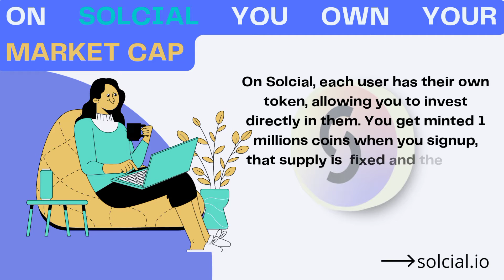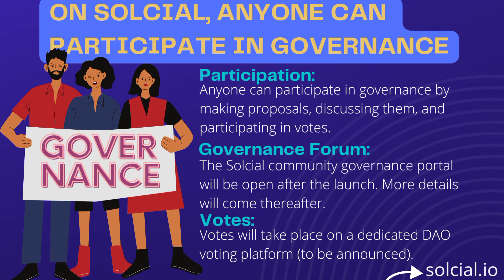The Possibilities of SOLCIAL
Solcial is a decentralised social network that allows users to be earn awesome rewards for their work, at the same time allows and promote freedom of speech by allowing users to interact without fearing ban or censorship.

The Possibilities that this web3 social media called SOLCIAL has to offer is explained in this video.